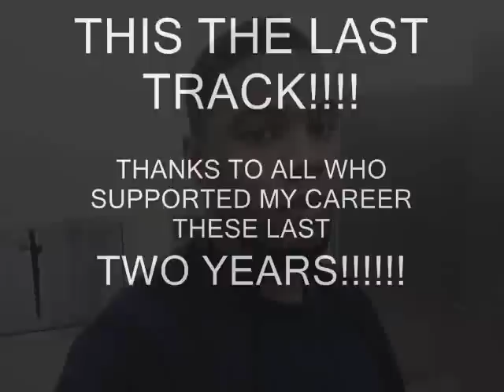All Over You feat.Kalvin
the last song.shout out to all who supported me